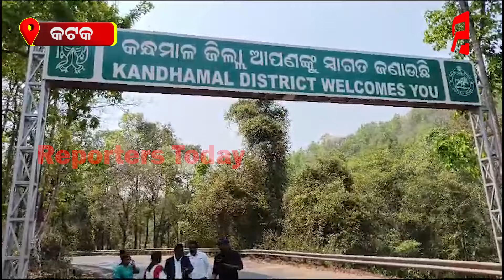ସ୍ୱାମୀ ପାଇଁ କୋର୍ଟରେ ପହଞ୍ଚିଲେ ସ୍ତ୍ରୀ